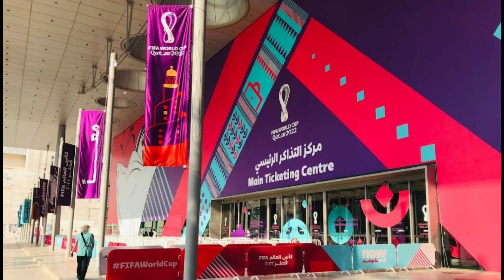Beautiful of Doha Capital, Qatar 🇶🇦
Hello and welcome to Channele Cam Infor.

Beautiful fo Doha Capital, Qatar